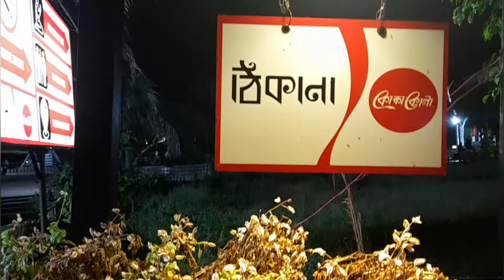আমরা সবাই ঠিকানা Resort থেকে ঘুরে আসলাম।[Vlog-14][Farina Alam Nirjona ][Travel Vlog]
Or if you don't like this video you can unsubscribe my channel💖

*Background editor-Farina Alam Nirjona
*Video Created by- Farina Alam Nirjona
*Video Editor- Farina Alam Nirjona

***ANTI-PIRACY WARNING***
This content is copyright to Farina Alam Nirjona! Any unauthorized, reproduction, redistribution or re upload is strictly prohibited of this material. Legal action will be taken against those who violate the copyright of the following material presented.